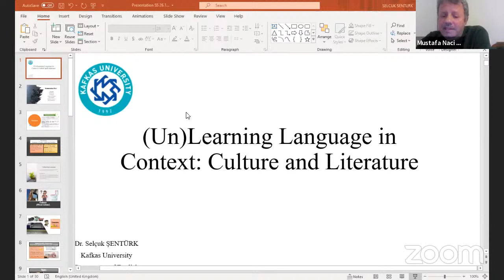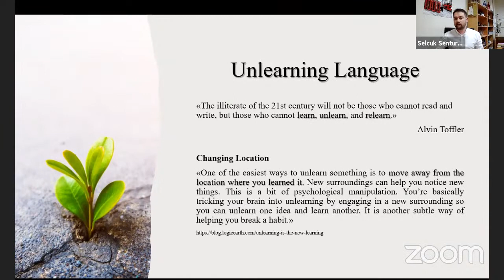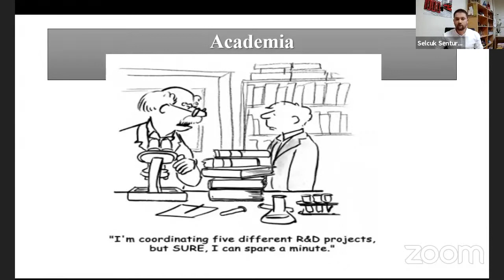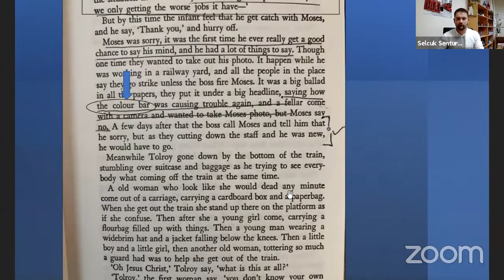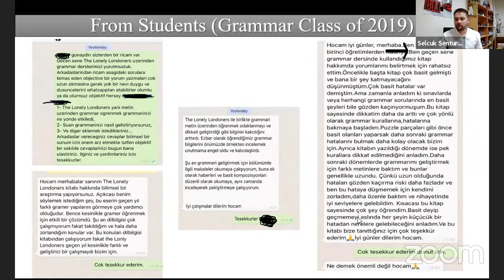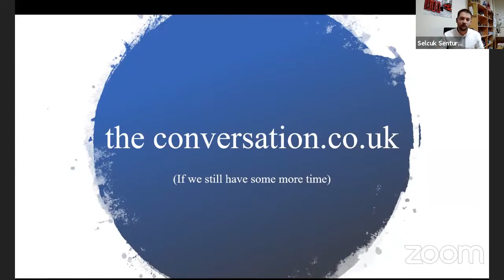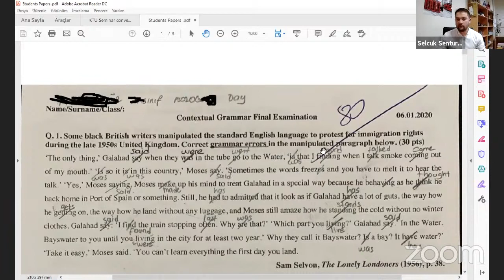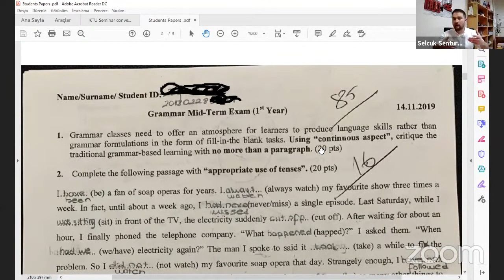Asst. Prof. Dr. Selçuk ŞENTÜRK - KTUDELL Online Seminar Series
Asst. Prof. Dr. Selçuk ŞENTÜRK - (Un)Learning Language in Context: Culture and Literature